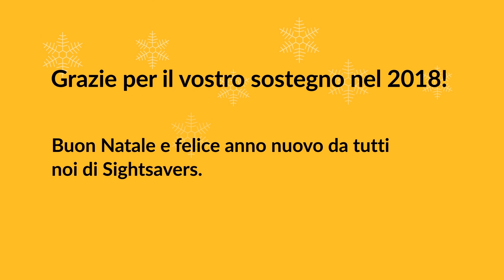"Vorrei vedere le persone non diventare cieche"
Il dottor Ndalela, medico oculista di Sightsavers, racconta le sue speranze per il futuro dello Zambia. Un futuro libero dall'incubo del tracoma e della cecità per tutti i bambini, le mamme e i papà!

Sostieni il progetto Ferma il tracoma per sempre, che ha l'obiettivo di cancellare questa terribile malattia entro il 2025 da tutti i paesi colpiti. Scopri come

Grazie per il tuo sostegno!